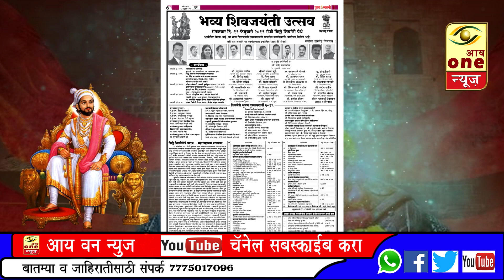श्री क्षेत्र ओझर#१९/२/२०१९